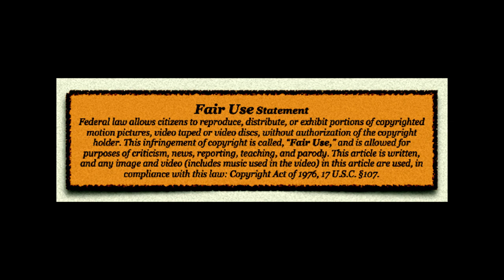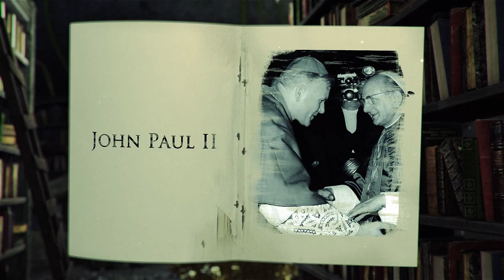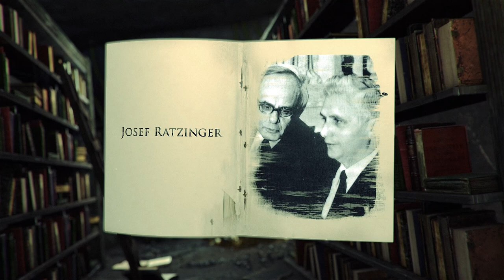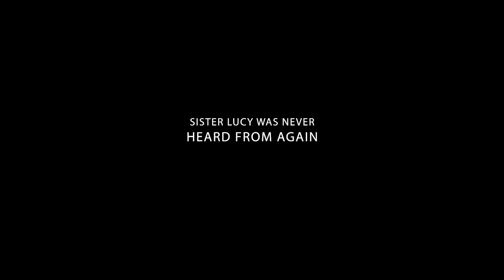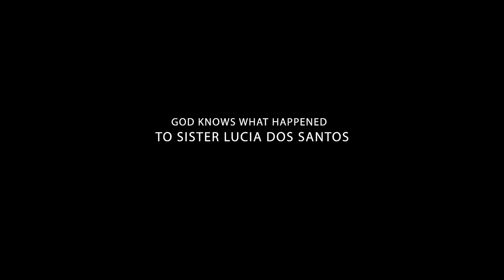"Sister Lucy and the Gang of FOUR"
It was Four against one. The "One" was the SEER of Fatima.
Who are the Culprits in the Fatima Investigation? See short film and find out.